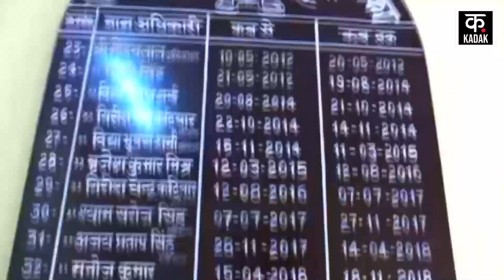SDM Jyoti Maurya की बढ़ी मुश्किलें, Alok Maurya की शिकायत पर विभागीय जांच के आदेश दिए | Kadak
SDM Jyoti Maurya | Uttar Pradesh's famous PCS officer SDM Jyoti Maurya's difficulties are not taking the name of abatement. Now a departmental inquiry has been ordered against him. Jyoti Maurya's husband Alok Maurya had made allegations regarding money transactions and these allegations are now being investigated. According to the information, the appointment department has ordered an inquiry against Jyoti Maurya. Prayagraj Commissioner Jyoti Maurya will investigate the matter. Jyoti Maurya's husband had made complaints regarding the transaction.
उत्तर प्रदेश की चर्चित पीसीएस अफसर एसडीएम ज्योति मौर्य की मुश्किलें कम होने का नाम नहीं ले रही हैं. अब उनके खिलाफ विभागीय जांच के आदेश दिए गए हैं. पैसों के लेन देन को लेकर ज्योति मौर्य के पति आलोक मौर्य ने आरोप लगाए थे और इन्हीं आरोपों की जांच अब की जा रही है. जानकारी के अनुसार, ज्योति मौर्या के खिलाफ नियुक्ति विभाग ने जांच के आदेश दिए है. प्रयागराज कमिश्नर ज्योति मौर्य मामले की जांच करेंगे. ज्योति मौर्या के पति ने लेनदेन संबंधी शिकायतें की थी.